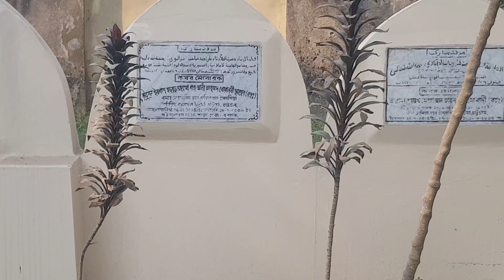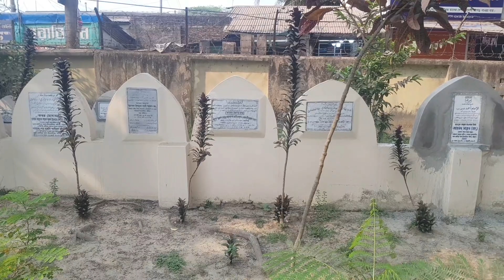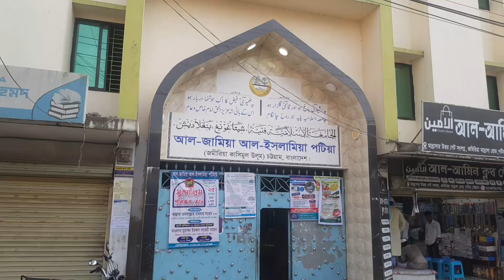পটিয়া মাদরাসা। কুতুবে জামান হজরত মুফতি আযীযুল হক রহঃ। জমিরিয়া। পটিয়া। Jameya Islamia Patiya.